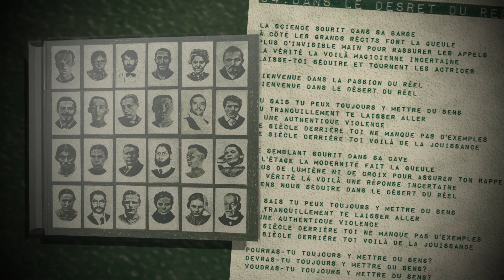Justine - Le désert du réel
Titre issu du 4ème album du groupe "D+/M-" (avril 2014) Disponible